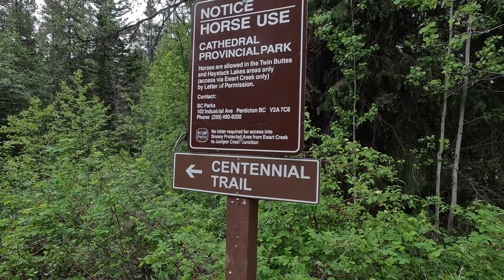Incredible Outdoor Experience - Keremeos, British Columbia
We have an incredible outdoor experience in Keremeos, British Columbia where we encounter a Moose, get stuck in a torrential rainstorm and have a misadventure.

OUR STORY:
We're Liz and Leeann and we're all about exploring the great outdoors. We've been on countless adventures together since we first met in 2004, and let us tell you, it's been an incredible journey! When it comes to our favourite outdoor activities, we can't get enough of mountain biking, hiking, boondocking, and embarking on epic adventures. Whether we're hitting the trails on our bikes or conquering new peaks on foot, there's just something exhilarating about pushing ourselves to new limits and immersing ourselves in nature. We want to inspire others to live an adventurous life no matter what your age!